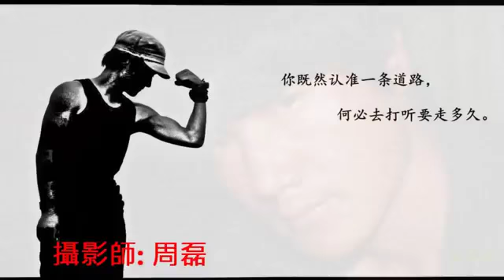Cho Lineage Prayer